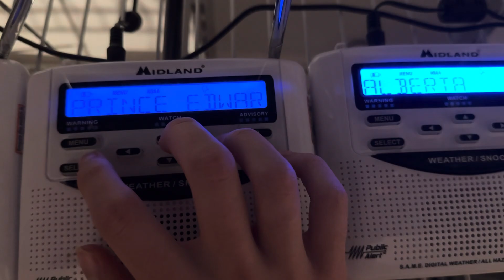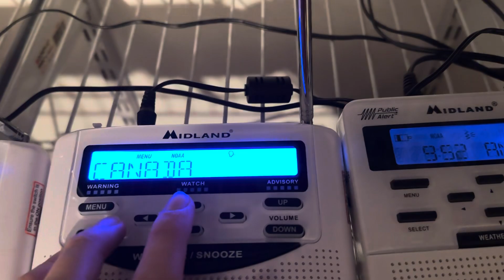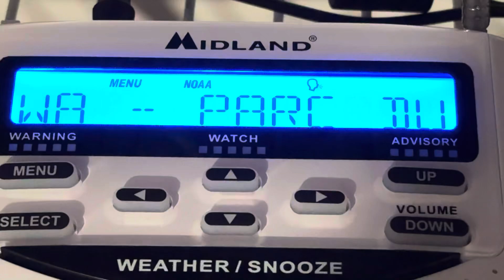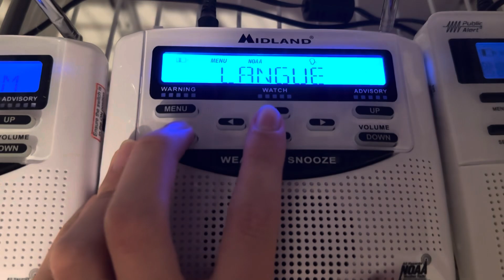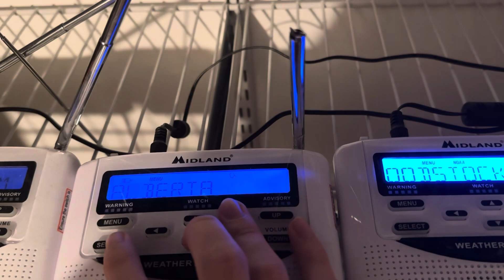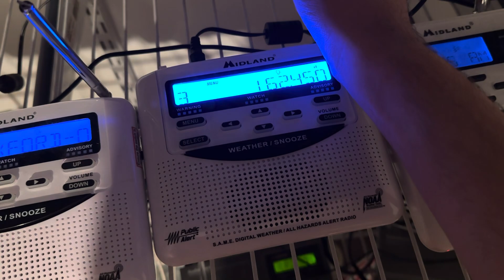WR120DSP Feature: Extended Canadian Location Code Names (+ French Translations Added)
The Midland WR120's latest firmware revision and re-release, the WR120DSP, has added to the already long list of the WR120's capabilities. Little-known fact among enthusiasts: the Canadian forecast zones' names were previously truncated in the previous WR120EZ, and did not provide French translated names to boot. Midland rectified this in the WR120DSP, expanding the names of the Canadian zones to their full versions whilst also providing the French versions of those names if the radio's language is set to French.

I, for one, think that's awesome. Though that may be because I'm the only enthusiast with a DSP capable of getting Weatheradio Canada.

Reception still leaves much to be desired, though.